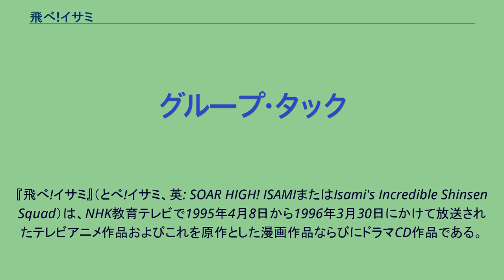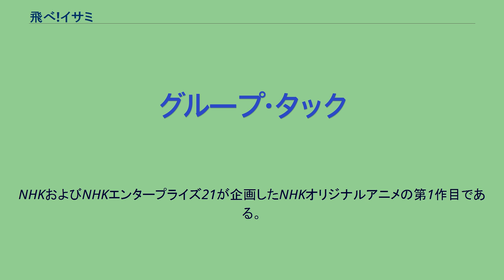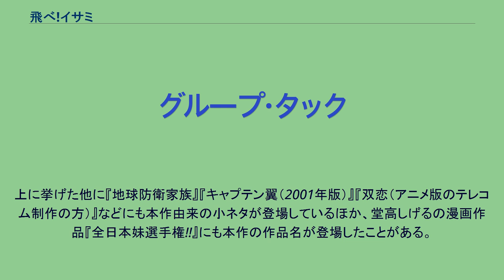飛べ!イサミ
グループ・タック
『飛べ!イサミ』（とべ!イサミ、英: SOAR HIGH! ISAMIまたはIsami's Incredible Shinsen Squad）は、NHK教育テレビで1995年4月8日から1996年3月30日にかけて放送されたテレビアニメ作品およびこれを原作とした漫画作品ならびにドラマCD作品である。
新撰組の子孫の主人公達が、先祖の遺したアイテムを用いて悪の組織「黒天狗党」と戦う様を描いたオリジナルアニメ作品。
敵役も含め各キャラクターたちを深く掘り下げ、主人公たちも小学生らしく活き活きと描かれている。
特に、前半は主人公達を「ヒーローにあこがれる普通の小学生」として描いたことで、当時の小学生達から多くの支持を集めた。
NHKおよびNHKエンタープライズ21が企画したNHKオリジナルアニメの第1作目である。
初めからオリジナルアニメとして企画された作品であり、原作となる小説や漫画といったものは存在しない。
後のNHKオリジナルアニメでは企画の初期段階から外部の人間が入ることが多いが、本作の原案はNHK内部で公募されたものである。
最初の企画タイトルは「しんせん組参上」。
なお、本作以降のNHK地上波の新作アニメ枠で放送されている作品は従来の作品とは、以下のような相違点がある。
花丘イサミ、月影トシ、雪見ソウシの3人は幕末に活躍した新撰組の子孫。
ある日、花丘家の蔵で新撰組の秘密基地を発見し、光を放つ不思議な剣を手に入れた。
そして、世界征服と花丘魁博士（イサミの父）の誘拐を企む悪の秘密組織「黒天狗党」と戦っていく。
初期は「少年探偵もの」の方向性で、「しんせん組」が巷で起こる事件を追い、主にイサミが剣を用いて悪党と戦うという内容だった。
中盤から黒天狗党が本格的に暗躍し始め、しんせん組もパワーアップを果たして「変身ヒーローもの」の方向にシフトしていった。
花丘邸は近所では「三丁目のお化け屋敷」と呼ばれている。
新撰組発明係 幕末の新撰組の別働隊。
花丘家・月影家・雪見家の先祖である。
人の精神力をエネルギーに変える鉱石・ルミノタイトを研究、3つの武器を発明した。
カラクリ人形に仕込まれたフィルムでメッセージを伝えるが肝心なところでフィルムが終わってしまう。
漫画版では新撰組の正規隊員ではなく、その候補として大江戸市にて待機していた力不足の見習い隊員という立場になっている。
そのため動乱の京都にも連絡報告以外ではきちんと呼ばれなかった上、正規の歴史資料にも名前が残らなかった。
日本の太古より密かに暗躍し、幕末においては新撰組を相手に戦っていた本編の敵組織。
漫画版における本編終了後の時間軸を舞台とした『ダッシュ』では、しんせん組の支援団体として、芹沢ジャパンの組織力を駆使しながら、地球の平和と人々の安寧を守る正義の集団となっている。
黒天狗四天王 カラス天狗 関係者 ニイハオ姉妹（シスターズ） 23話、24話、25話、48話に登場。
花丘魁を追って黒天狗党香港支部からやってきた3人の姉妹。
彼女らに負けたことが、後半のしんせん組の変身へつながる。
しんせん組の正体を暴くところまで行くが、からくり天狗の卑怯さに幻滅し黒天狗党を裏切る。
ニイハオ姉妹の呼称は各メディアなどによる番組紹介で用いられたものの、物語中で直接用いられることはなかった。
『ダッシュ』では、海外で白狐団と戦っている描写で1コマのみ登場。
『ダッシュ』に登場する敵組織。
様々な騒動を誘発し、大江戸市をたびたび混乱に陥れる。
その正体は何者か（＝野火）の指示を受けて「争いを生み出す」ために行動している者たちであるが、実は彼らは野火によって拉致・洗脳された一般の市民たち。
また、しんせん組によって倒され黒天狗党によって保護された彼らには、洗脳された際に行った行動の記憶は無く、最終決戦直前において事情が明かされるまでは、目的すら見えない謎の集団でもあった。
実動員たち（つまり拉致されて手駒にされた市民たち）は自らの作戦目的に沿った地球の神々の名を騙る。
ムサシとコジロウ 野火によって「日本の歴史上もっとも闘争心と競争心にあふれた（協調を否定し他人のことを考えられない）者」として選ばれた宮本武蔵と佐々木小次郎の精神をバイオリズムの同調を鍵として憑...